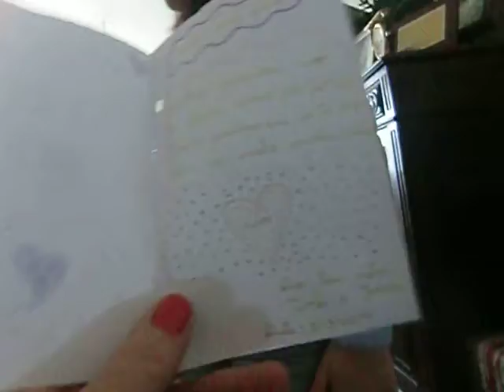62º Aniversário da Avó Irene - Trofa, 03 de Março de 2014 - 002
62º Aniversário da Avó Irene - Trofa, 03 de Março de 2014